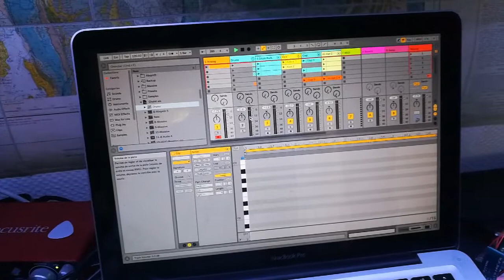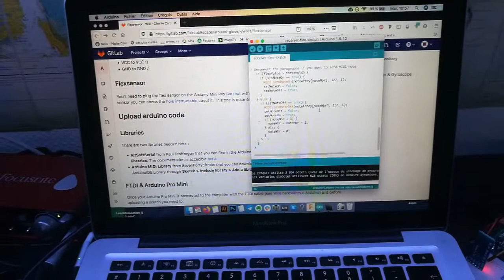Ableton Live, Arduino & bluetooth: prototyping a controller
This is an introduction video of my documentation on how to build a bluetooth connected glove with an Arduino that sends MIDI to Ableton Live. The purpose is to use all kind of sensors (for now a flexsensor) to control Ableton Live.

Here the flexsensor acts as a button to send specific MIDI notes to Ableton.
In the doc we'll:
    * See how to connect 2 bluetooth modules together
    * Connect and upload sketch to an Arduino Pro Mini
    * Use Arduino libraries to translate signal in MIDI messages
    * Get the MIDI signal from the Arduino to Ableton Live

After that feel free to play around with the code and build your own to translate the flexsensor signal to do what ever you want. If you do so please let me know :)